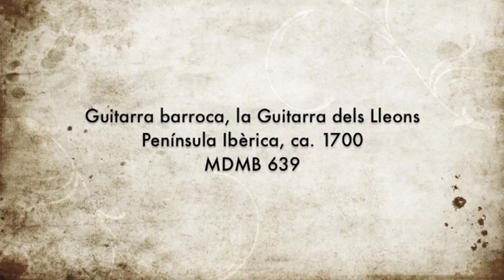Fragment de Xácaras, de Gaspar Sanz, interpretat per Xavier Díaz-Latorre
Guitarra barroca, la Guitarra dels lleons. Península Ibèrica, al voltant del 1700 MDMB 639. Cinc ordres de cordes dobles. Dimensions: 945 x 274 x 155 mm. Tir: 675 mm. Taula harmònica  de pícea amb incrustacions de marqueteria de noguera. Presenta moltes marques d'haver estat utilitzada com a instrument porrejat, probablement per acompanyar la veu o el ball. Per això xavier Díaz-Latorre ha triat un repertori de danses de Murcia i Sanz, amb la incorporació de percussió. Una de  les característiques més singulars d'aquest instrument és la riquesa de ressonància i la notable llargada dels sons que emet. Genera un ampli espectre d'harmònics que projecten el so d'una manera molt interessant.